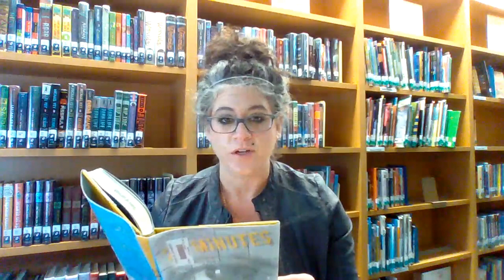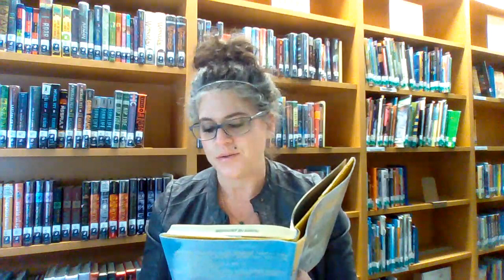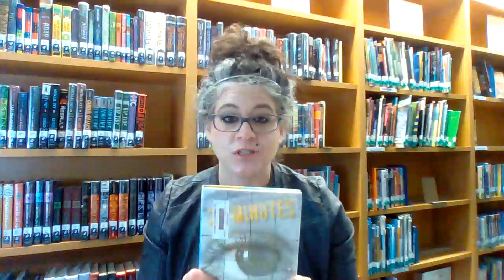First Chapter Friday: 23 Minutes by Vivian Van Velde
Part Sci-Fi, part mystery, part survival, all fun!